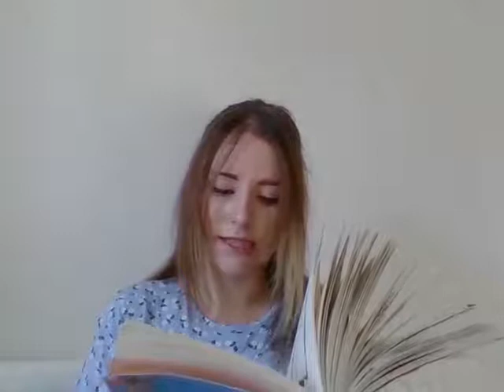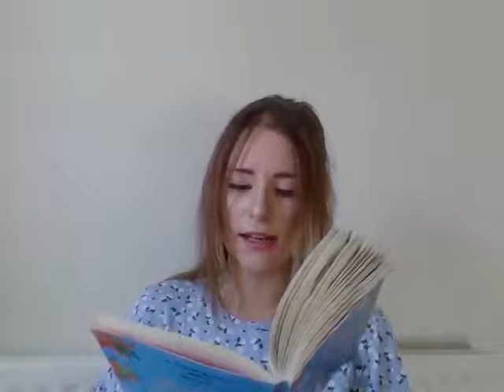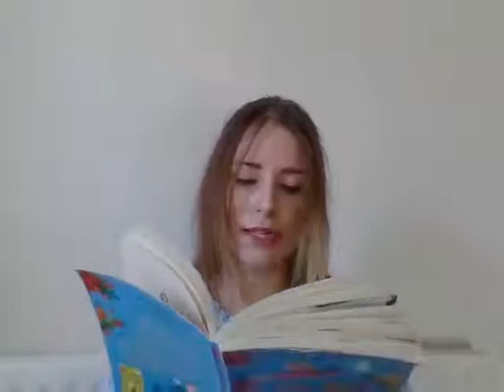The boy who grew dragons chapter 22.